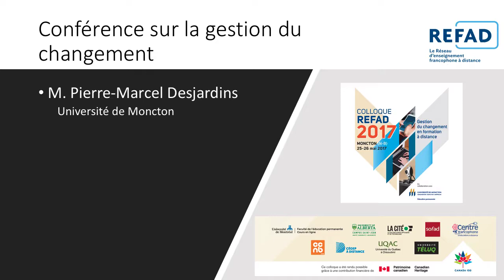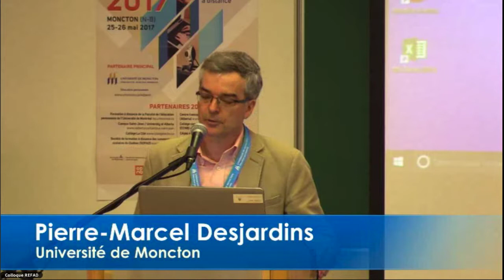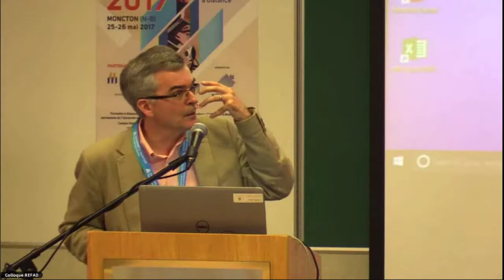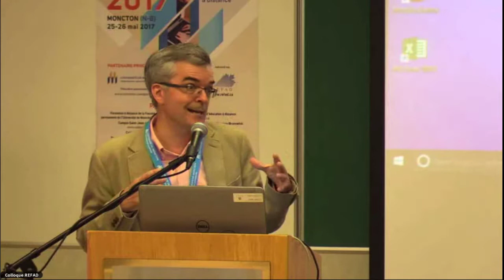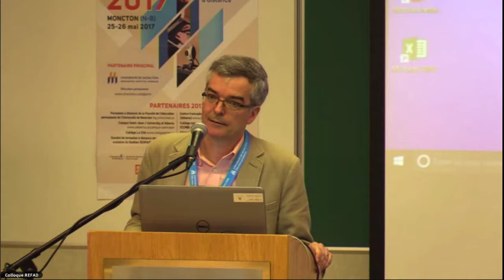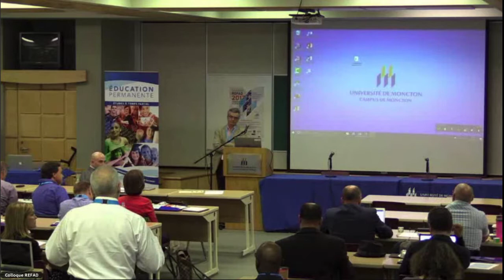Conférence sur la gestion du changement par M. Pierre-Marcel Desjardins